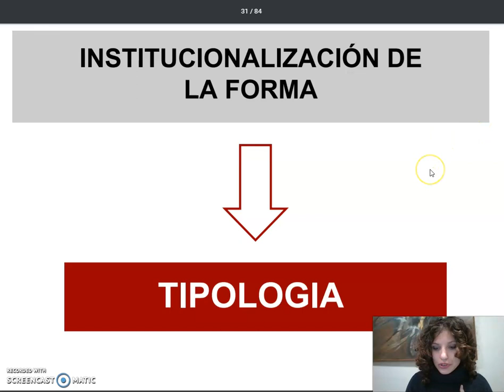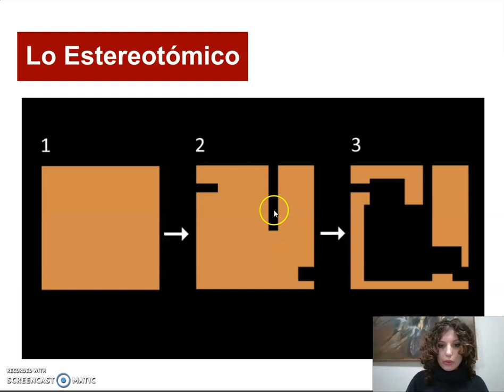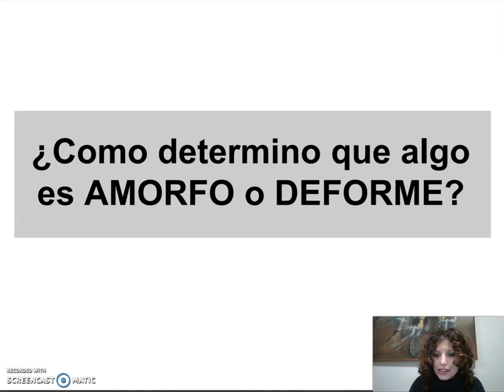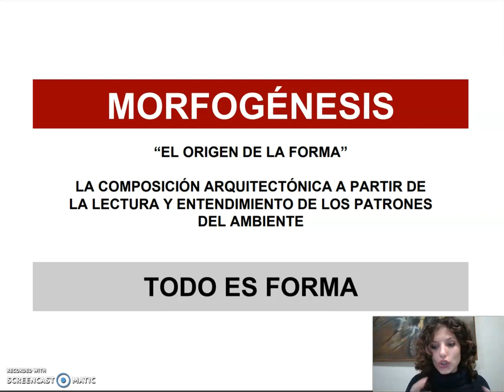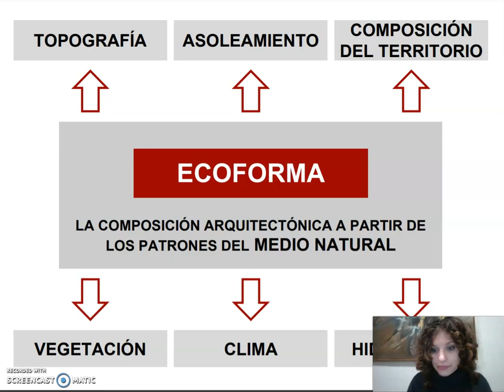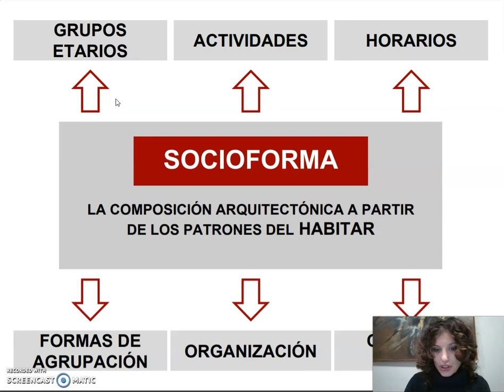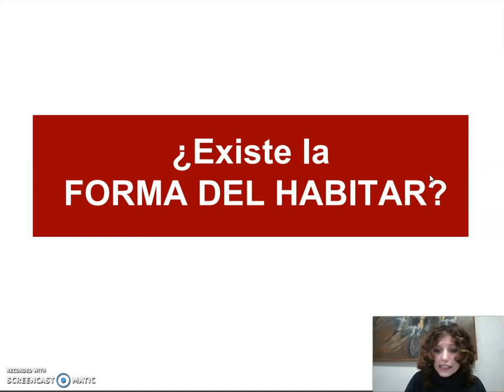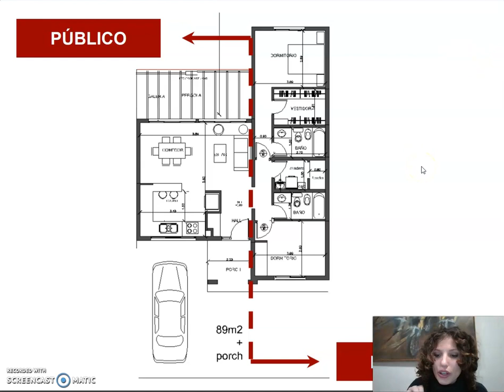TEORICO 12 - Tema 2.Morfología (PARTE 2) Arq ANGELINA